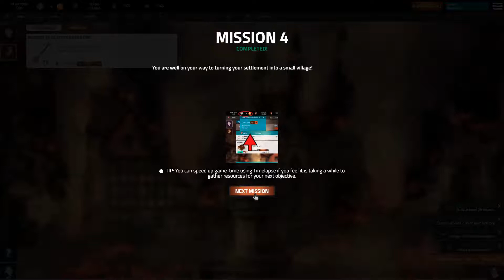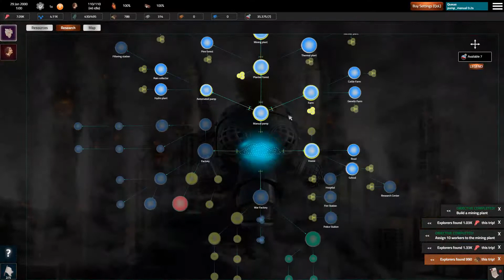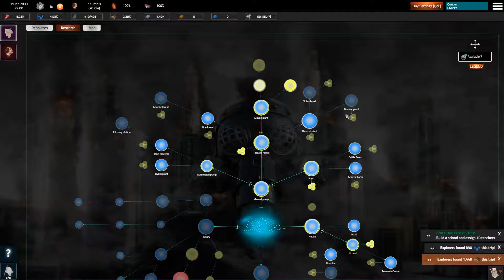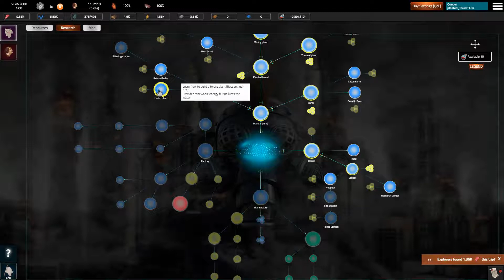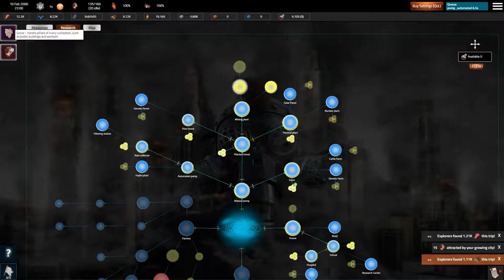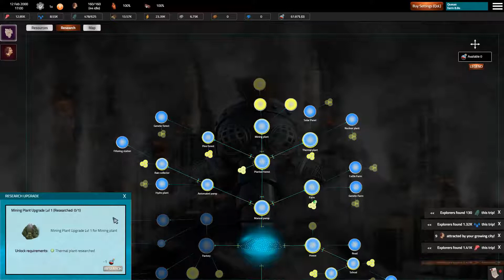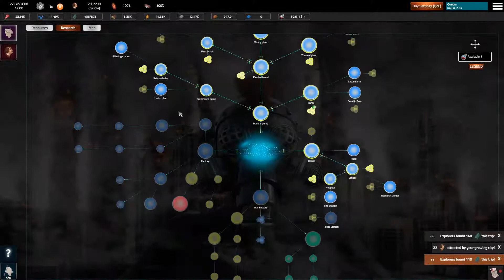[HUN] Simpocalypse Demo 1 (Rebuilding the World One Slider at a Time)